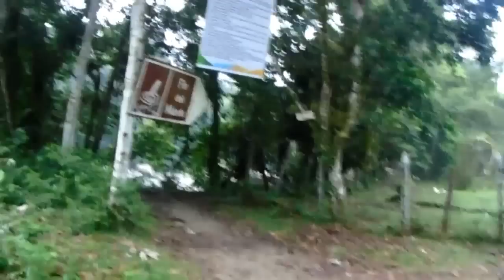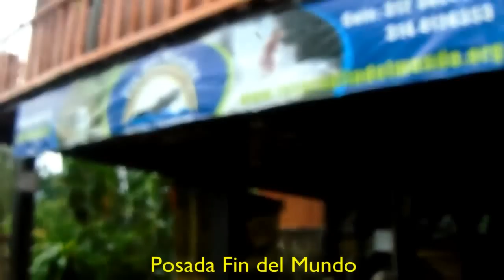Como llegar al Fin del Mundo Mocoa - Putumayo